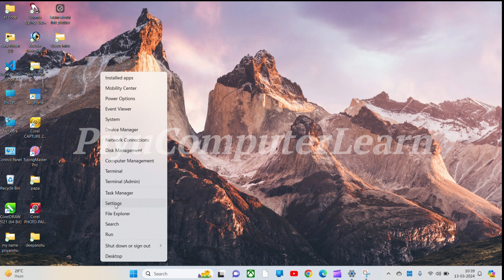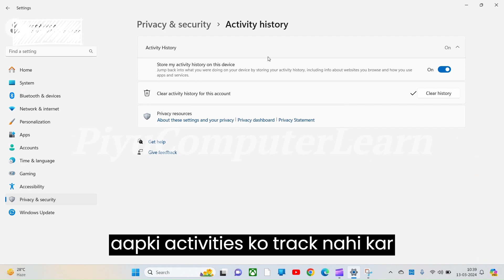How to Clear Activity History in Windows 10 and 11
Make a description for this topic "Clear activity history windows 10 and 11 " for YouTube channel PiyuComputerLearn

How to Clear Activity History in Windows 10 and 11 | PiyuComputerLearn

Welcome back to PiyuComputerLearn! In this video, we'll show you how to clear your activity history in both Windows 10 and Windows 11. Whether you're concerned about privacy or just want to tidy up your system, clearing your activity history is a simple yet essential task.

Timestamps:
0:00 - Introduction
0:45 - Why Clearing Activity History is Important
1:20 - Clearing Activity History in Windows 10

Step 1: Open Settings
Step 2: Go to Privacy
Step 3: Select Activity history
Step 4: Clear activity history
Step 5: Confirm deletion
2:45 - Clearing Activity History in Windows 11
Step 2: Navigate to Privacy & Security
Step 3: Click on Activity history
4:10 - Conclusion and Final Tips
By following these easy steps, you can ensure your Windows 10 and 11 devices are clear of any unwanted activity history, giving you peace of mind and enhancing your privacy.

Computer Tricks
Tech Tutorial